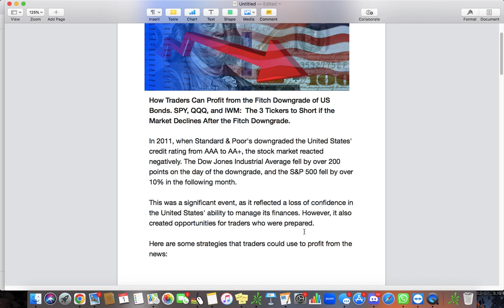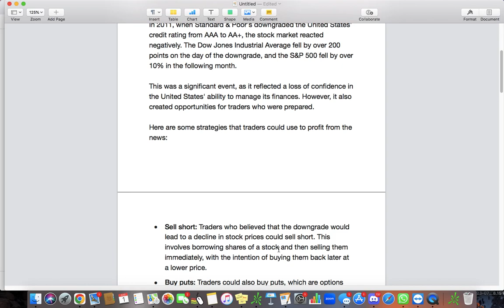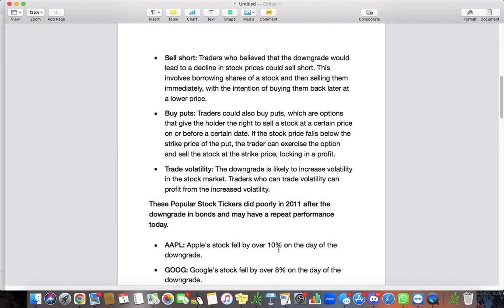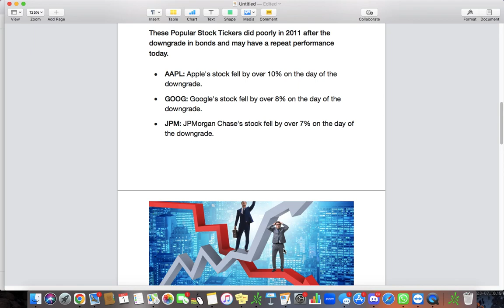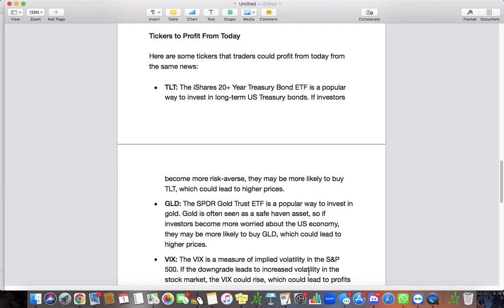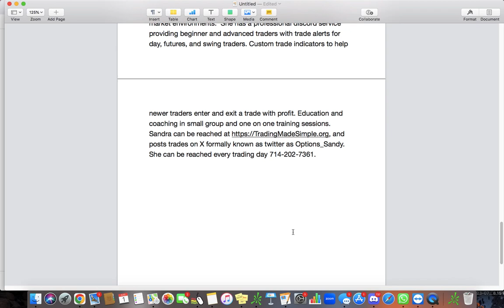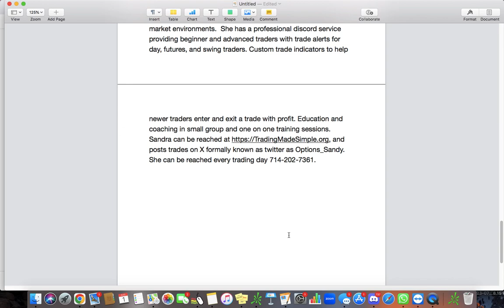How Traders Can Profit from the Fitch Downgrade of US Bonds. 3 Tickers to Short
Live Trading & Training

✅ Live Trading & Training Daily
✅ Trade Trackers: We keep track 1 contract at a time.
✅ Trade Alerts
✅ Education & Coaching - Learn the automation strategy where you set it and forget it.

🚨Sandra is also a Benzinga Author: & has her own show on Benzinga Friday at 11:30 am EST.

Tools, Education, Training & Alerts